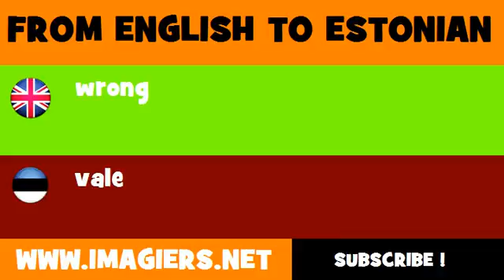ESTONIAN TO ENGLISH = vale